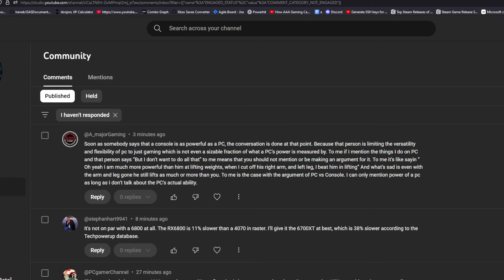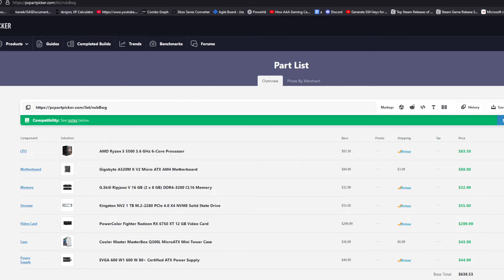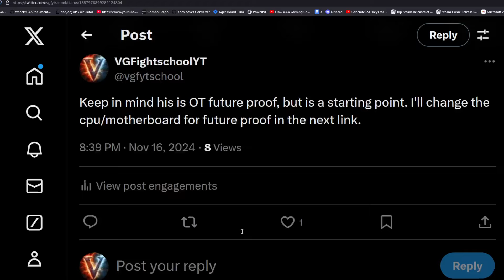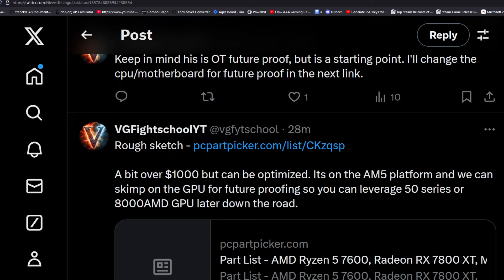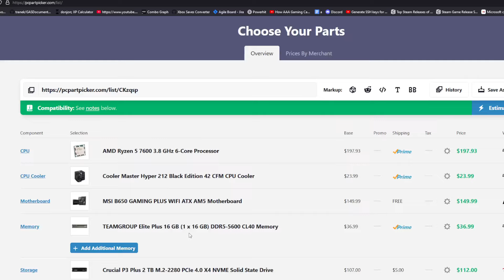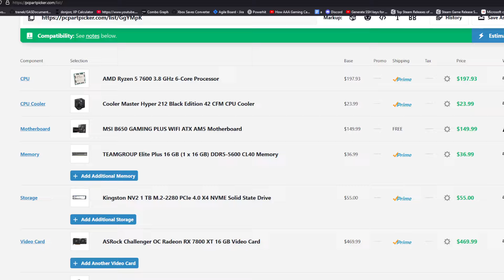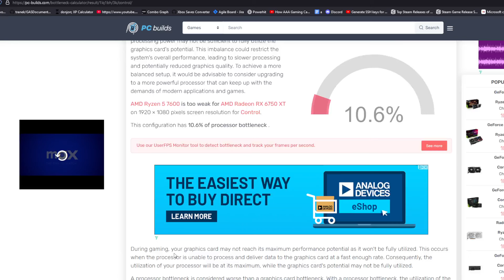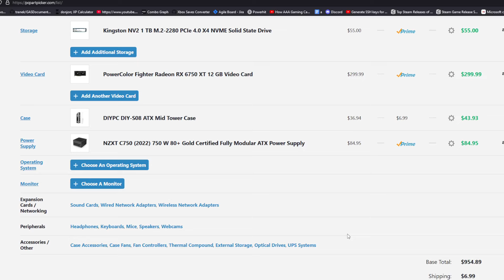The PlayStation 5 Pro In Sights - Building A $1000 PC To Surpass The PS5 Pro (Analysis)